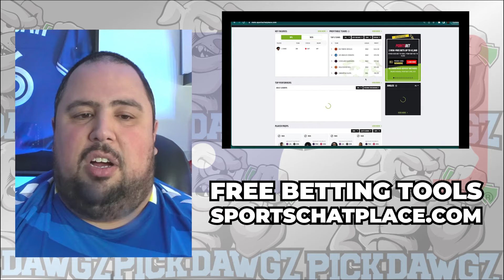Texas Rangers vs Chicago White Sox 7/25/24 MLB Pick & Prediction | MLB Betting Tips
The Chicago White Sox face off with the Texas Rangers in Thursday’s MLB Baseball action. Get Chris' Expert Pick and Prediction for this game.